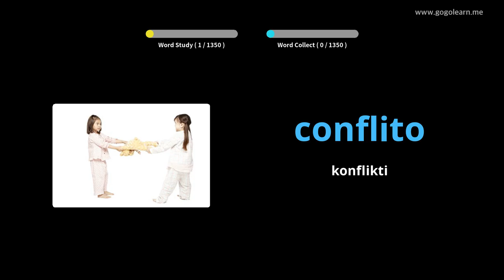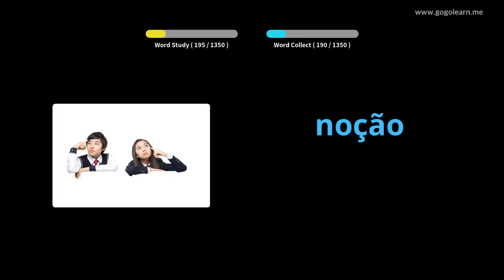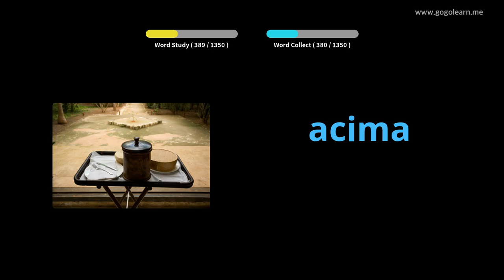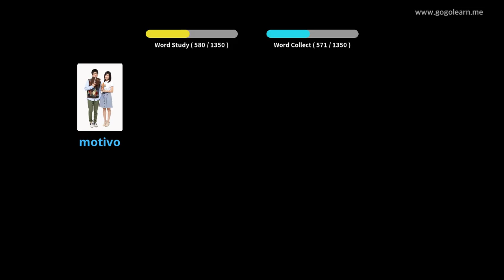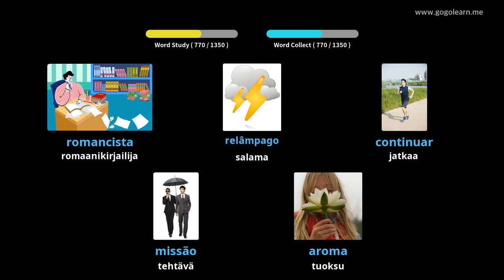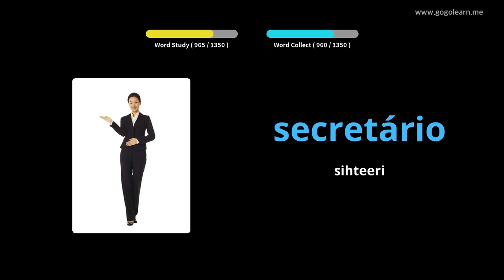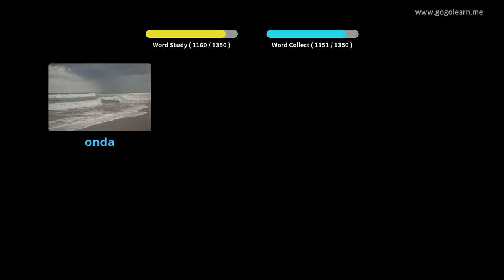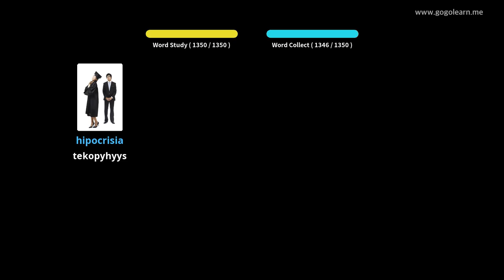Portugalin sanasto | Golearn